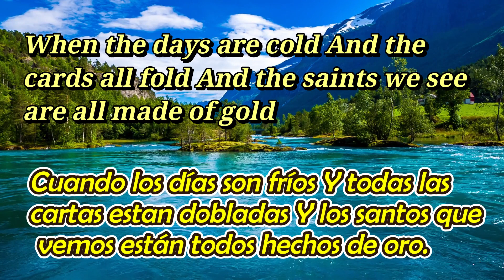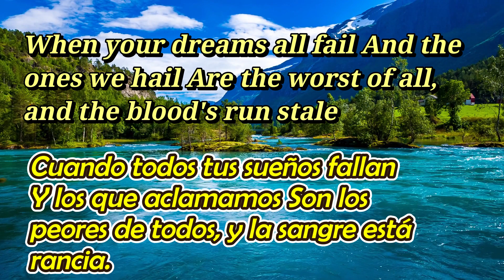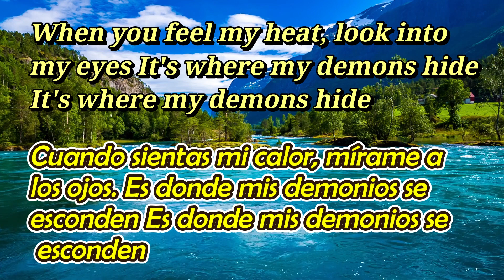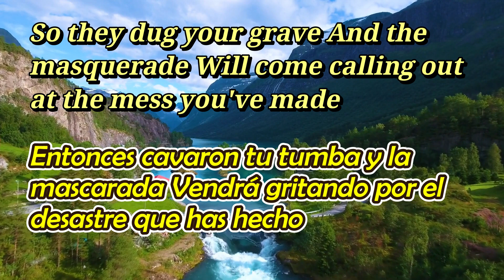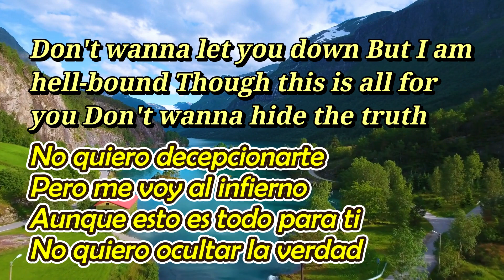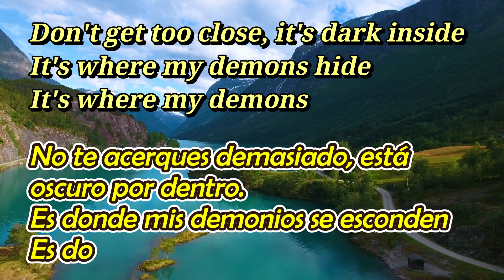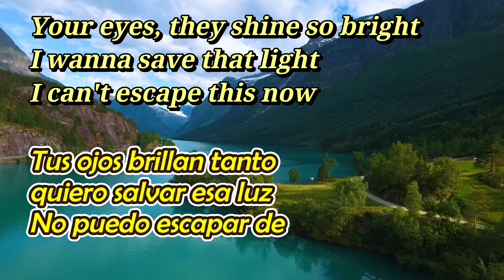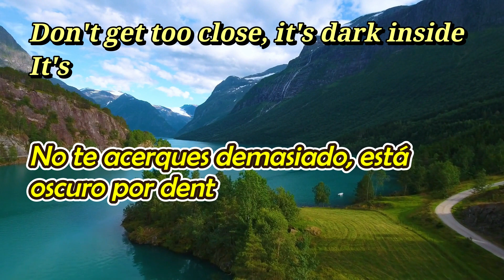Demons Imagine Dragons Lyrics Español